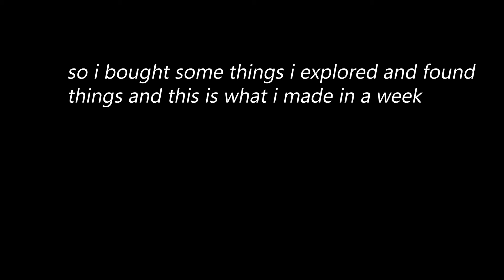6/3/2021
my birthday was on June 3rd